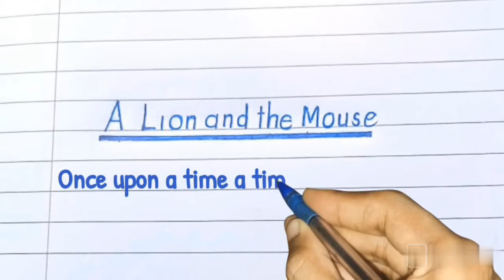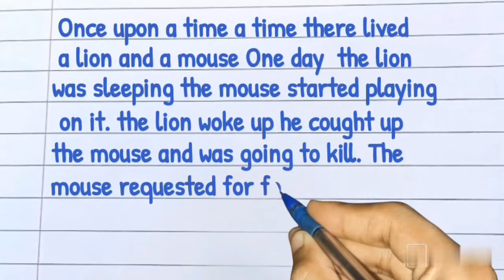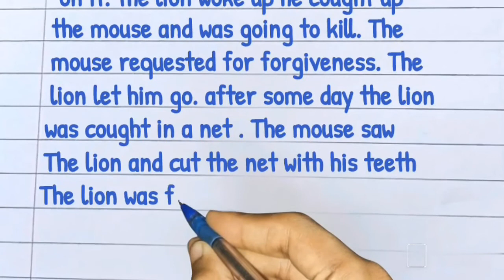A lion And The Mouse | Lion And Mouse Story | writing calligraphy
lion And The Mouse | Lion And Mouse Story | writing calligraphy

A lion and the cow

short story
story writing

🙏 Please dosto video pasand aaye to video ko like kare aur